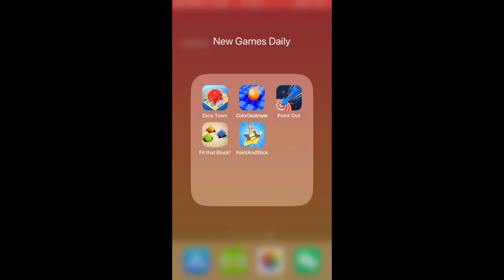Dice Town, Color Destroyer, Point Out!, Fit that Block!, Paint & Stick! | New Games Daily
Chapters:
0:00 Dice Town
2:00 Color Destroyer
4:00 Point Out!
6:00 Fit that Block!
8:00 Paint & Stick!